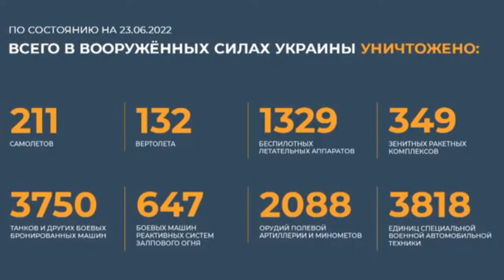Сводка Минобороны РФ на 23 июня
• Сводка Министерства обороны РФ о ходе проведения специальной военной 23_06_22